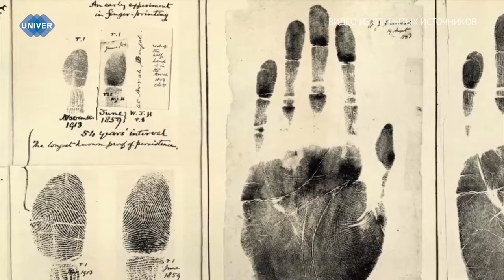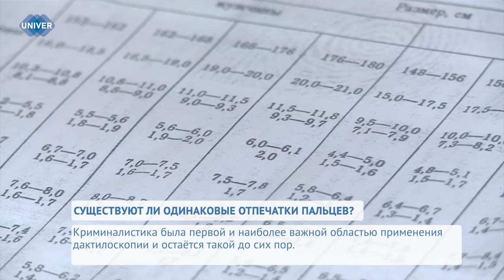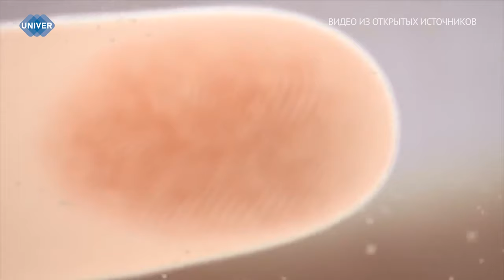СУЩЕСТВУЮТ ЛИ ОДИНАКОВЫЕ ОТПЕЧАТКИ ПАЛЬЦЕВ?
В мире, полном совершенно необычных и разнообразных инноваций, вклад человека неоценим. Сейчас почти на каждом современном устройстве стоит система аутентификации, позволяющая защитить данные, хранящиеся на нём. Один из наиболее распространённых видов биометрии – уникальный отпечаток пальца. Существует даже способ опознания человека, основанный на неповторимости рисунка папиллярных линий кожи, называемый дактилоскопия.